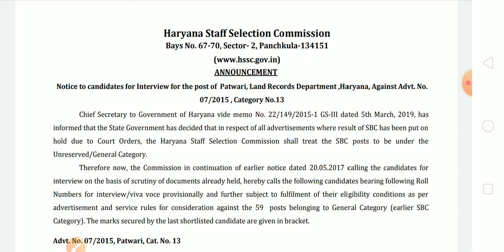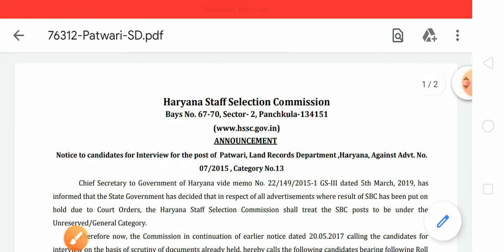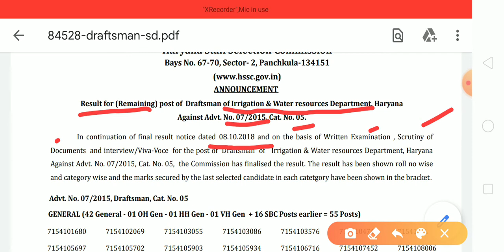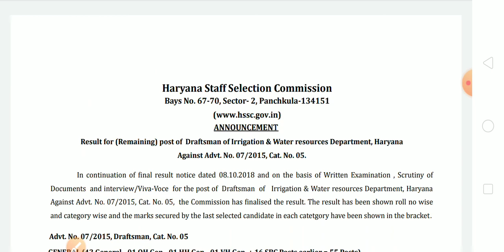HSSC Latest Update || HSSC Patwari, Draughtsman Result || HSSC Advt 7/2015 Cat No 5, 13 Result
About Video : Haryana Staff Selection Commission declared result of Patwari and Draughtsman of Advt. No. 7/2015 Cat No. 13 and 5.